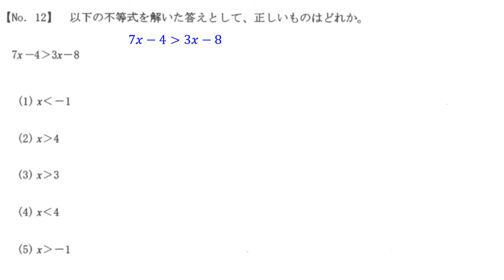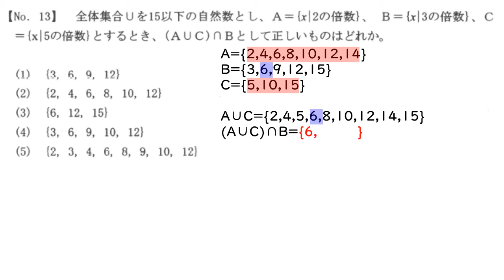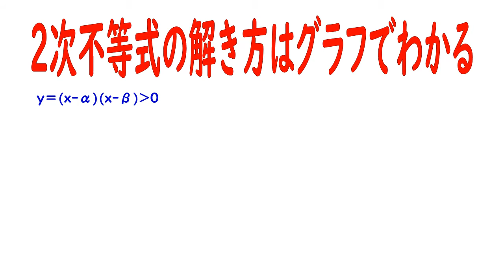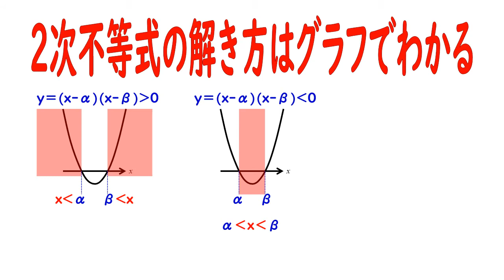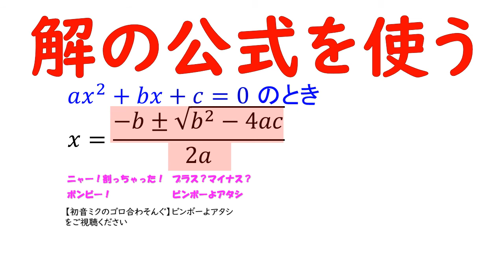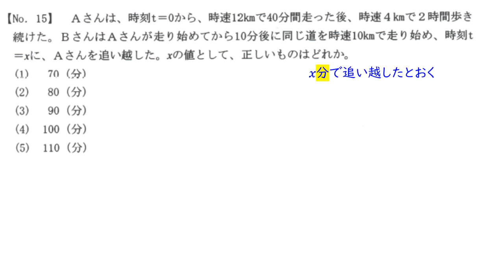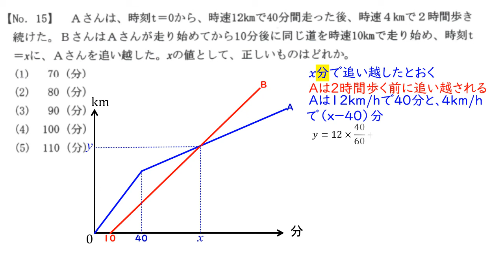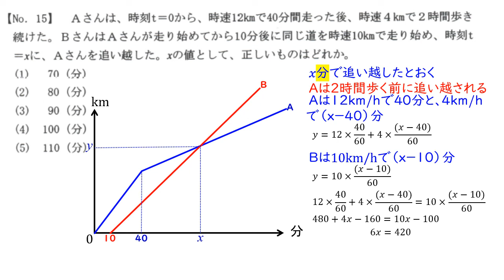2020自衛官候補生④ 問１１～１５ 数学【公務員試験解説動画】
自衛官募集ＨＰ
の　R2 自衛官候補生試験問題　その３（PDF形式・15.5MB）の解説動画です。

自衛官候補生は国語10問、数学10問、社会科10問の計30問を40分で解きます。１問あたり、1分20秒です。今回は数学の前半５問分の解説です。
No.11は因数分解
No.12は不等式
No.13は集合
No.14は解の公式と二次不等式
No.15は速さの問題でした。

★解くのに使った語呂合わせ

〇興味を持ってもらえたら、遊びに来てね！